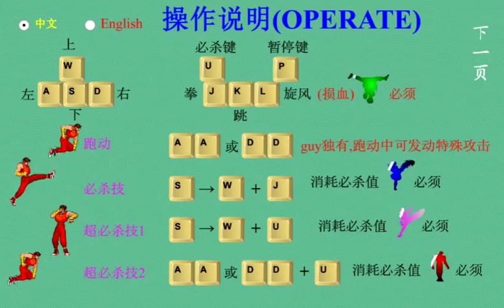Chun Li - Final Fight 2 Guard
OpenBOR - Chun li Story Mode
Chun li OpenBor
Chun li 2d beat em up
Chun li 2d scroller
2 Player
Action
Street fighter Openbor
Breakers Openbor
mame openbor

Chun li Fatal Fury Final Plus